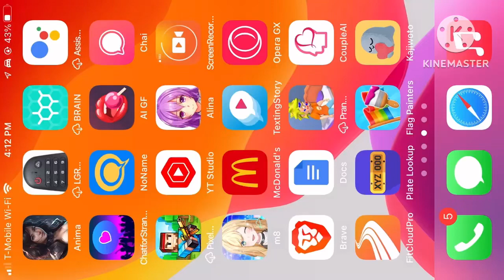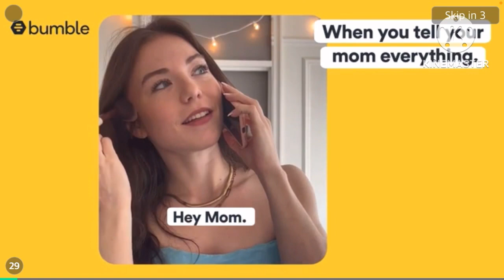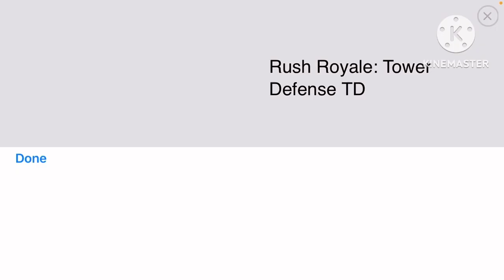DIFFERENCE BETWEEN RACERS AND DRIVERS | Hill Climb Racing 2 Ep. 36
Imagine the difference between racers and drivers.

(EPISODE 37: RECORDED ON MY CHROMEBOOK COMING LATER)